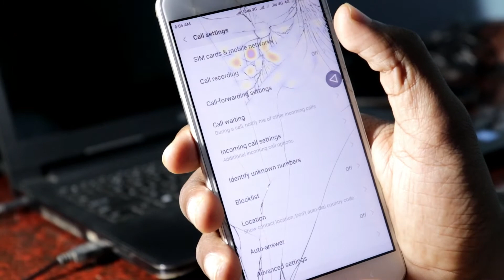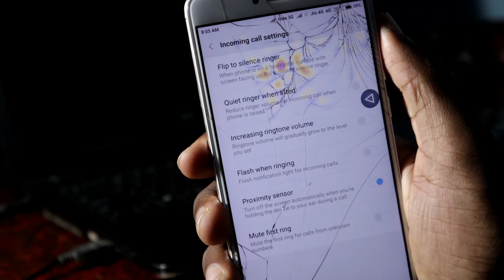Any Xiaomi Mobile Change Caller Screen Background - Easy Way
you learn in this video Any Xiaomi Mobile Change Caller Screen Background
app appne phone xiaomi devices hidden feature aur yor redmi mobiles hidden feature